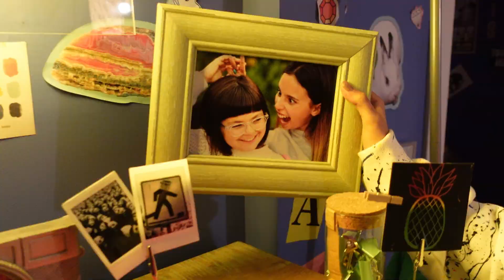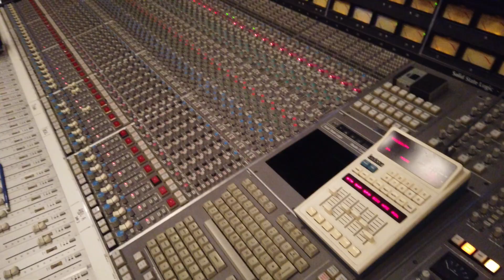Flipped out at the skatepark!!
We went to the skatepark and I had to do a crazy dare!! 🙊 In this vlog you guys also get to come behind the scenes of Gabby Duran, and to Armoury Studios where I'm going to record a Christmas song for ABC's Magnificent Mile Lights Festival Parade!!!

Gabby Duran & The Unsittables Season 2 is coming SOON!

00:00 Intro
00:17 Ping Pong with Kiel
01:12 Dare at the Skatepark!
03:20 Gabby Duran BTS
04:57 Singing at the studio
07:51 Pitching my idea to Disney and ABC
10:16 Bonus Scene